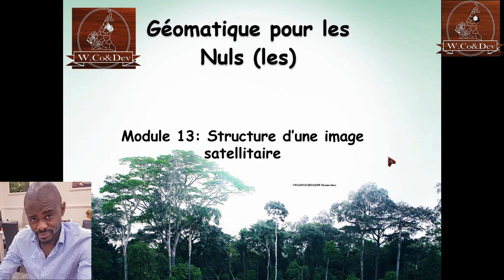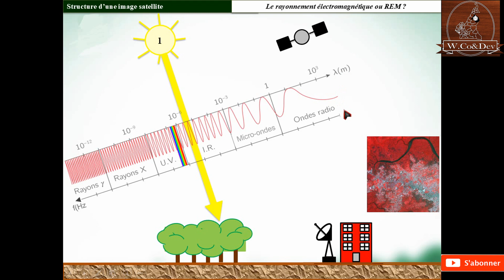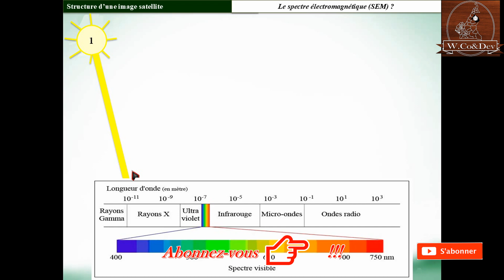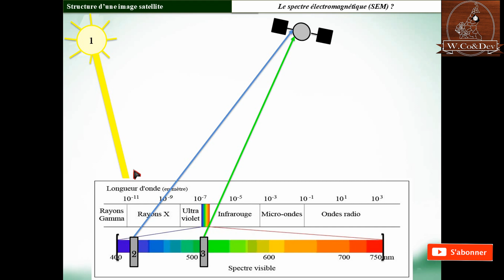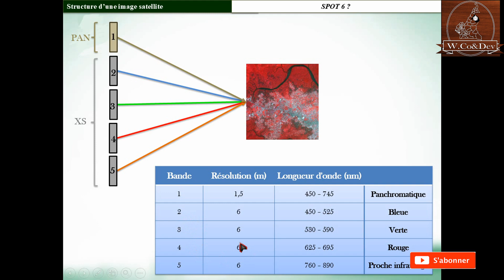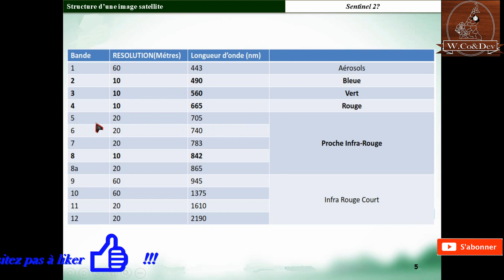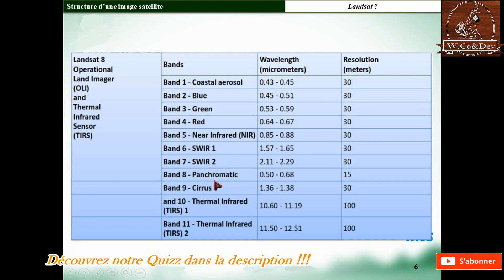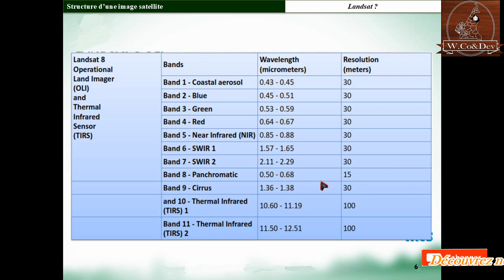Module 13: Structure d’une image satellitaire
Découvrez la notion de bande d'image satellite et leur relation avec le rayonnement électromagnétique et le spectre électromagnétique !